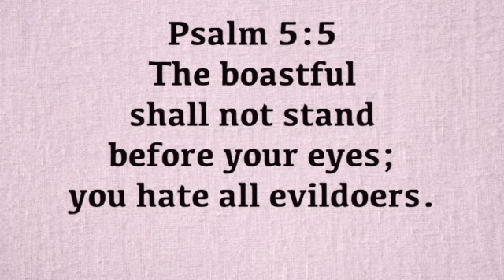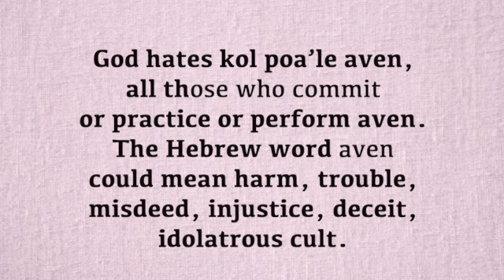A Verse for the Day - Ps 5:5 The boastful shall not stand before your eyes; you hate all evildoers!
Psalm 5:5 The boastful shall not stand before your eyes; you hate all evildoers.